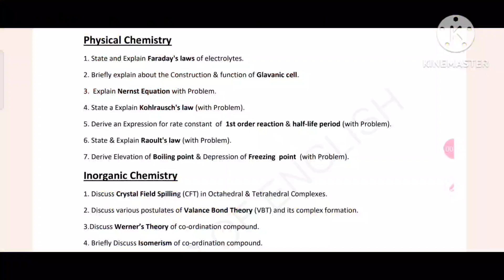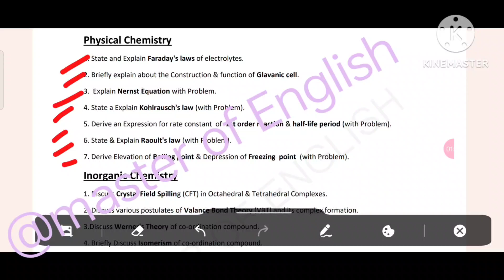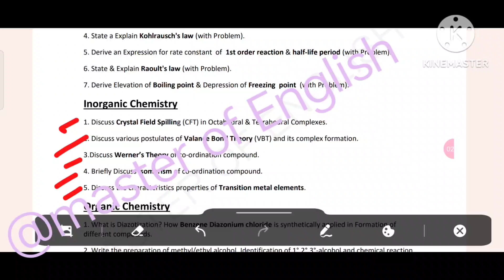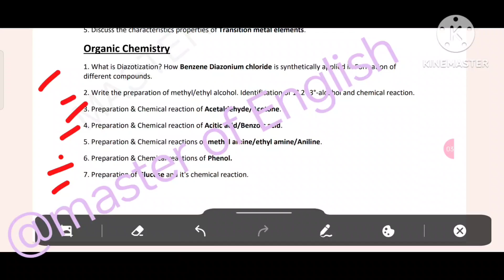Chemistry selection question 2024 ll 7 marks selection question Chemistry ll +2 board exam 2024 ..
This is an informational video on the 2 marks selection question of +2 2nd year chemistry for +2 board exam 2023 chse odisha .it deals with the  7 marks selection question from chemistry. .